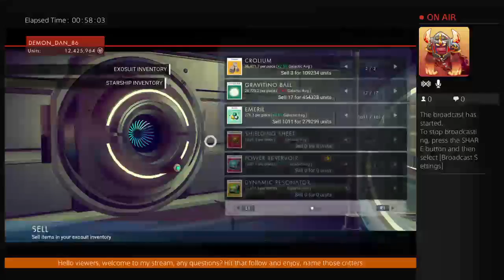No man's sky, Farming Gravitino balls, NO SENTINELS